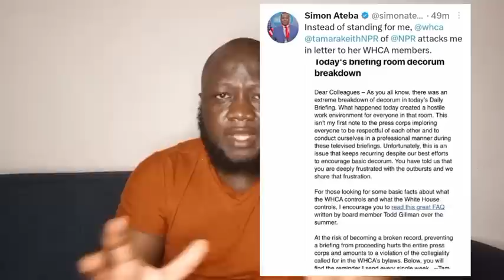Karine jean Pierre Loses Control of the Room after been Heckled for censoring Reporter..